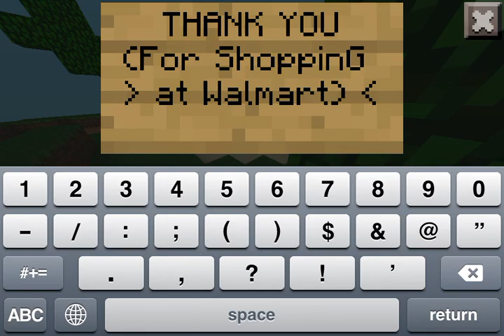Minecraft PE creative land part 1